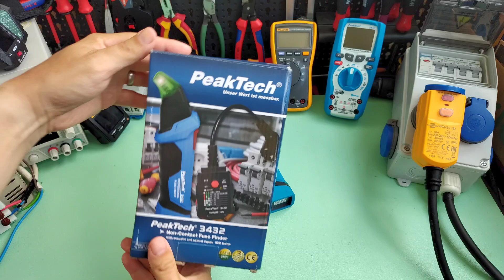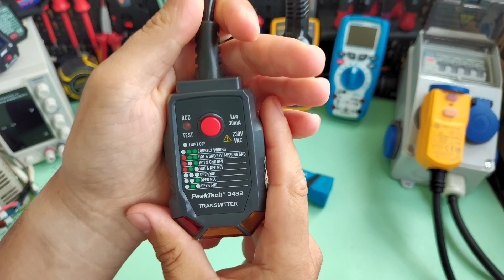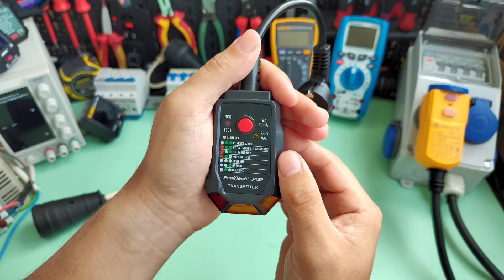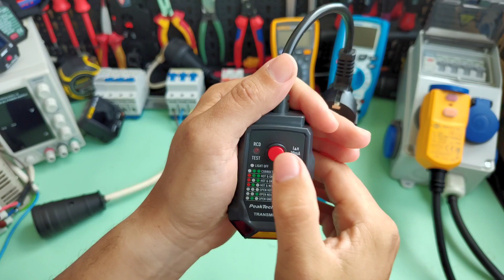Am testat PeakTech 3432, localizator de siguranțe, circuite și tester pentru prize.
Localizator de circuite si sigurante cu analizor RCD, Peaktech P3432